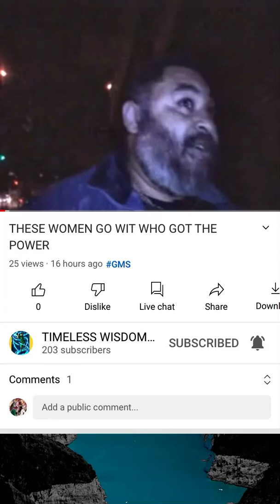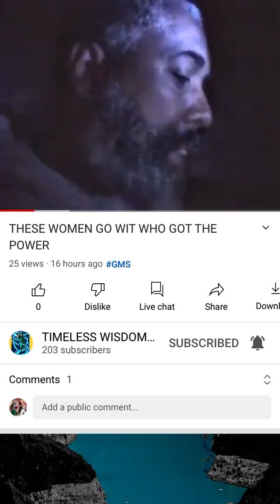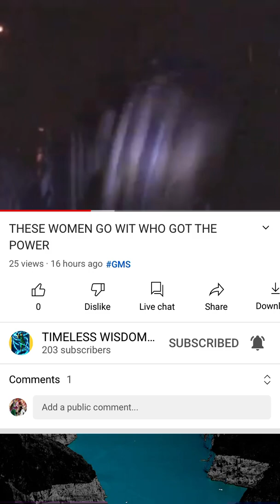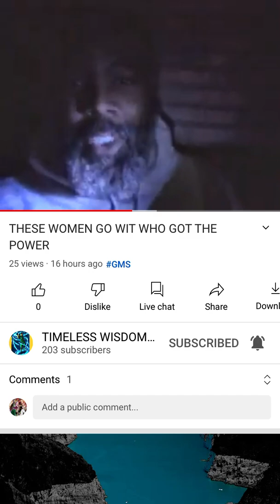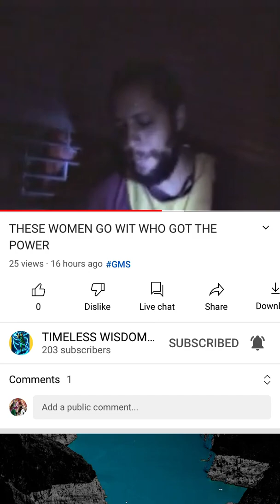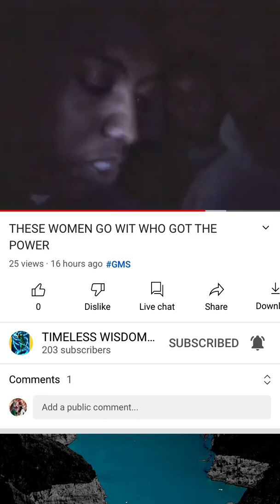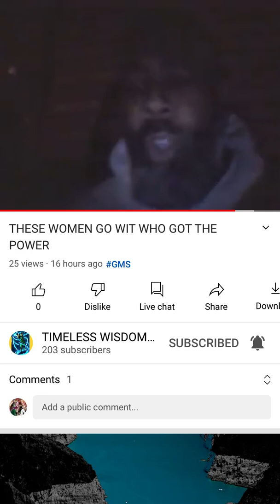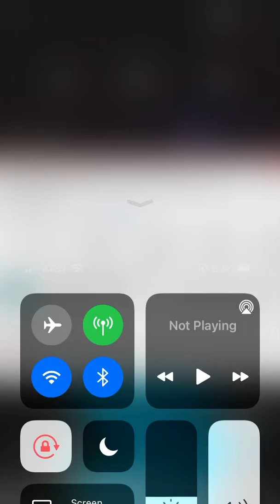REPOST (Apostles of GMS)